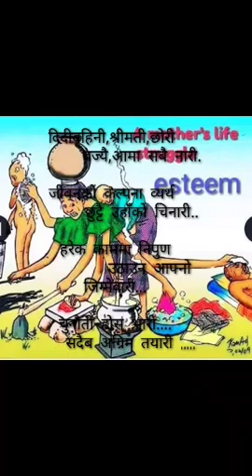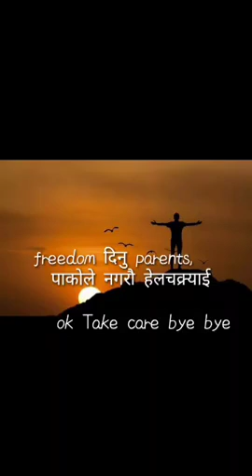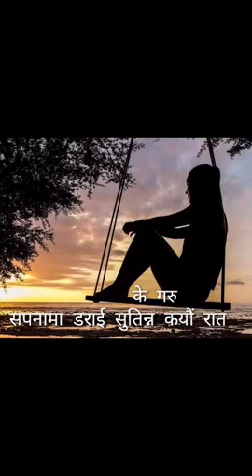K Garu by Nepan ft.Saraswati Bhattarai Respect Every Woman#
Lyrics/Music/rap:Nepan
Vocal: Saraswati Bhattarai
own made rap song.